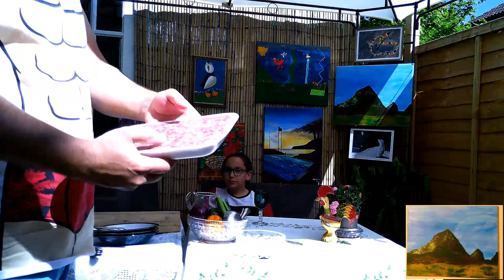Your life vs my food - Episode 04 ( Guest - Vladimir) Subtitled in English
A show about food and other life aspects.
Un show despre mancare si alte aspecte ale vietii.
In this episode, we invited Vladimir to show and tell us about his amazing paintings.
In acest episode l-am invitat pe Vladimir sa ne arate si sa ne spuna despre picturile sale uimitoare.
The recipe presented is pork smoked bone soup.
Reteta prezentata este ciorba din oase afumate de porc.
Ingredients: peppers, carrots, leeks, celery (root and stem), red onions, borscht, lemon juice, chopped tomatoes, lovage and spices.
Ingrediente: ardei,morcovi, praz, telina ( radacina si tulpina), ceapa rosie, bors,suc de lamaie, rosii tocate,  leustean si condimente.
For how to prepare, please watch this video.
Pentru mod de preparare va rugam sa urmariti acest video.